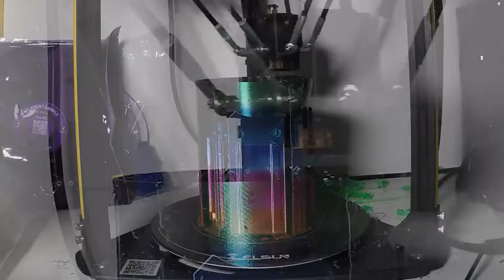SilentMode's World Cup Trophy (ft. @Eryone3D Universal Rainbow PLA)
SilentMode's take on the FIFA World Cup Trophy, 3D printed in Eryone's Universe rainbow filament.

BACKGROUND
While on vacation in Germany, I was inspired to design my own version of the FIFA World Cup Trophy, instead of just printing a copy of the original (designed by Silvio Gazzaniga). I was concerned about doing so in time to capitalise on the 2022 World Cup.

I designed my version using Fusion 360, with the globe modelled in Blender. My version has three figures standing straight, instead of two twisting figures as in the original.

To further stand out (and because I had plenty of it left!), I chose to print this large version of the trophy in shiny rainbow filament instead of gold.

The trophy was resized to match the maximum printable height for my FLSUN Q5 printer, and took almost 44 hours to complete with the most detailed settings available.

Filament: Eryone Universe Rainbow Silk PLA

3D Printer: FLSUN Q5

MUSIC
Nessun Dorma by Giacomo Puccini

WHO IS SILENTMODE?
SilentMode is a former Adult Fan of LEGO (AFOL), now an Artist and LEGO Enthusiast, based in London UK. He designs and builds LEGO models, collects LEGO minifigures, and creates LEGO-inspired artwork.

SilentMode and the SilentMode logo are registered trademarks.